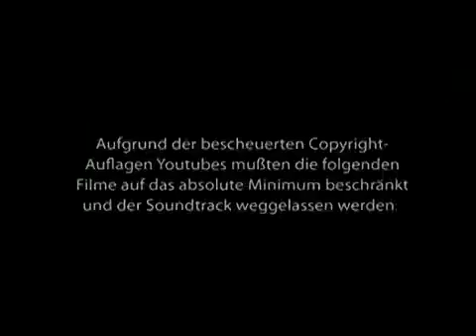911 Das Mega Ritual entschluesselt 32v42mp4